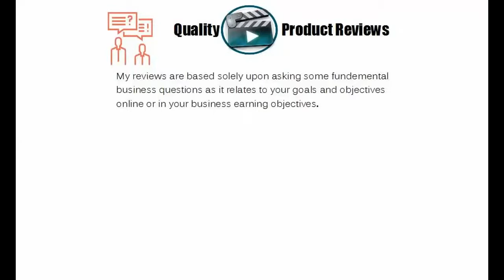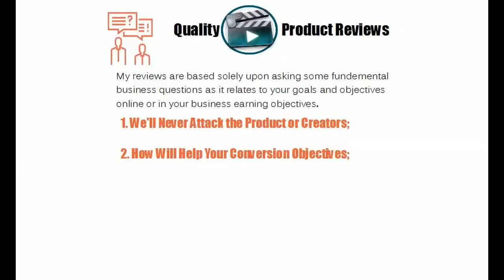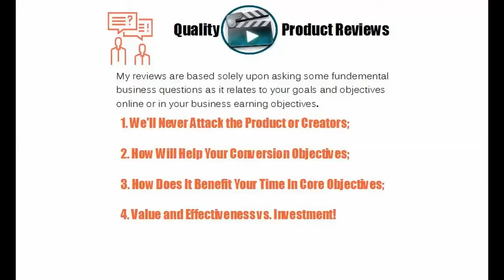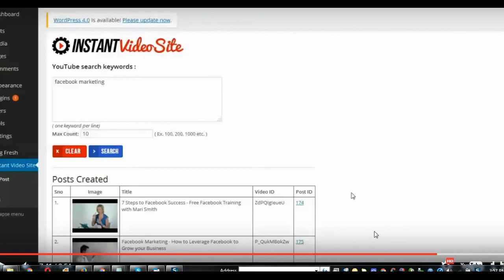Review CPA Instant Video Site - Objective Product Review for Online & MLM Marketers - A GO here!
-Review CPA Instant Video Site - Objective Product Review for Online & MLM Marketers - A GO here! - HERE IS MY TOP PICK FOR YOUR CONVERSION, TRAFFIC, and LEADS, Goals

Thanks again for watching my Review CPA Instant Video Site - Objective Product Review for Online & MLM Marketers - A GO here! - HERE IS MY TOP PICK FOR YOUR CONVERSION, TRAFFIC, and LEADS, Goals